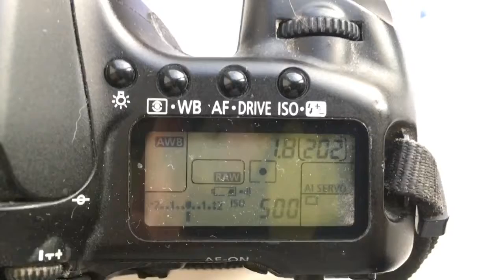Для Александра Л.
Olympus OM-Canon EOS(50/1.4), Rollei QBM-Canon EOS(50/1.8)
С одуванчиком Лушникова.